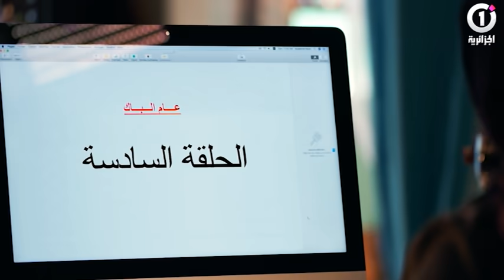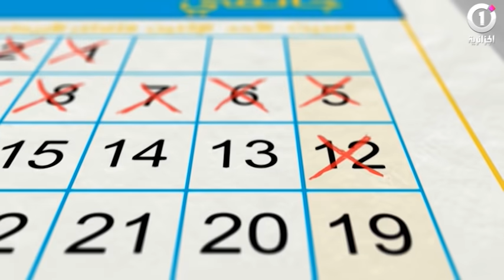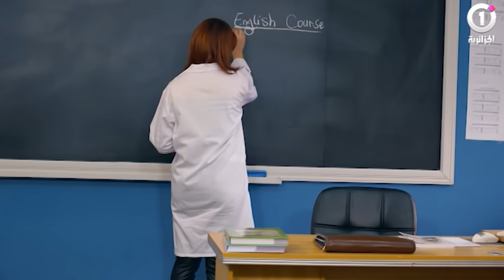الحلقة السادسة سلسلة الفكاهية